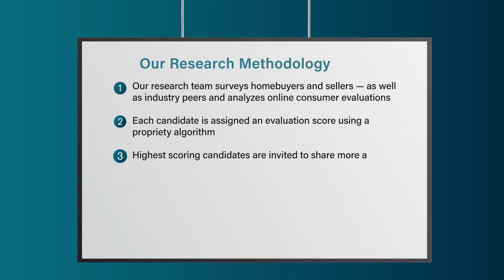2023 Denver Five Star Real Estate Agent Kelli Lanphere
Kelli Lanphere wins the 2023 Five Star Real Estate Agent Award! Five Star Real Estate Agents represent those who are outstanding in their field. Winning agents are selected as a result of a rigorous and objective research process. For any market, each year's field of winners represents no more than 7% of agents within the market.